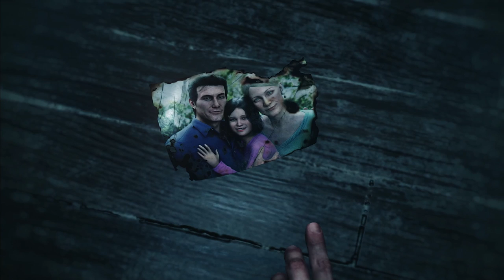The Evil Within 2 sur Xbox One - Gameplay trailer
Shinji Mikami présente The Evil Within 2, l'évolution du survival-horror. Sebastian Castellanos a tout perdu. Lorsqu'on lui offre une chance de sauver sa fille, il se retrouve forcé de revivre le cauchemar du STEM où l'attendent des menaces terrifiantes tandis que le monde qui l'entoure se déforme autour de lui. Sebastian combattra-t-il avec armes et pièges, ou se fondra-t-il dans les ombres pour survivre ?

Une histoire de rédemption – Replongez dans le cauchemar pour sauver votre vie et ceux qui vous sont chers.

Des lieux terrifiants – Explorez aussi loin ou aussi vite que possible, mais soyez paré à toute éventualité.

Des ennemis perturbants – Affrontez des créatures terrifiantes prêtes à vous massacrer.

Choisissez comment survivre – Tendez des pièges, soyez discret, fuyez, cachez-vous, ou combattez l'horreur avec vos maigres munitions.

Un suspense horrifique et viscéral – Plongez dans un monde rempli de scènes perturbantes.

The Evil Within 2 sera disponible sur Xbox One le vendredi 13 octobre